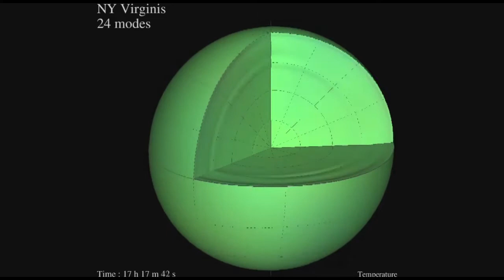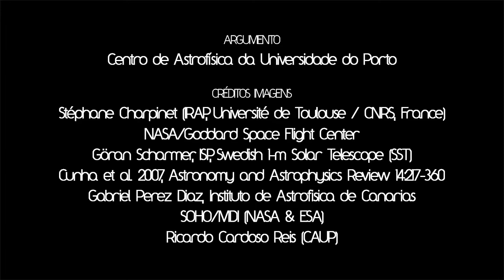Asterossismologia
As estrelas não são objetos estáticos. Muitas delas estão constantemente a vibrar. O estudo das oscilações das estrelas fornece dados importantes para determinar as suas massas, raios e até idades. Entenda a importância da asterossismologia, na curta desenvolvida pelo Centro de Astrofísica da Universidade do Porto (CAUP), com a produção do Ciência 2.0.